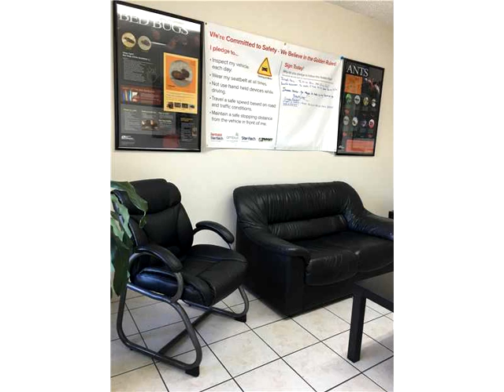12540 SW 130th St,Miami,FL 33186 Commercial For Sale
Office & storage warehouse corner condo unit for sale. located in devonaire commerce center. it has reception area and five offices under central air conditioning, adjacent free parking, and large vehicle access via overhead door. centrally located, call for more information!!